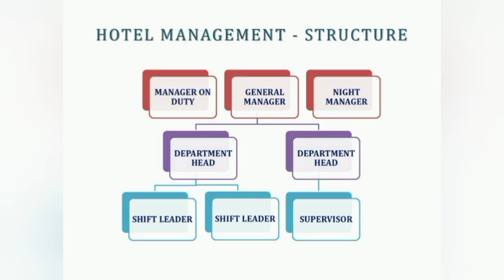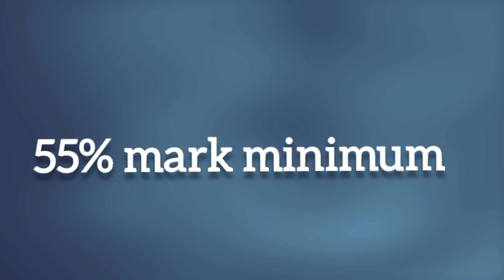BHM|Hotel Management Course details in malayalam|മലയാളത്തിൽ|Admission|7025304499 2025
Top Hotel Management Colleges

banglorecolleges mangalorecolleges keralaadmission after+2 2025admission super courses